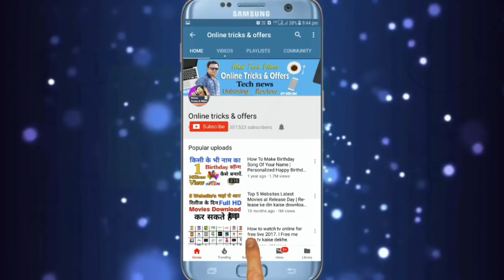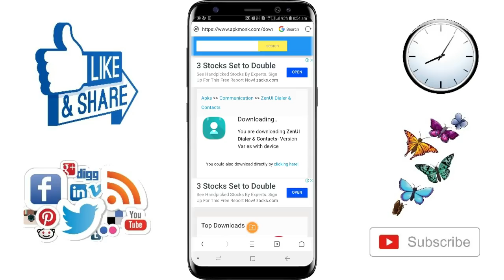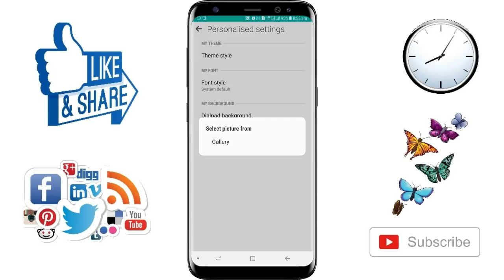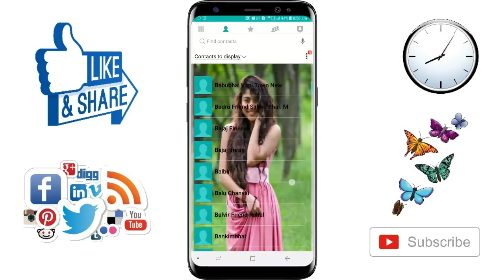मोबाइल के Dialpad पे अपना फोटो कैसे लगाए! | How To Set Your Own Photo On Mobile Dialer | Change Dial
Doston is video me mene yeh bataya hai ki मोबाइल के Dialpad पे अपना फोटो कैसे लगाए! | How To Set Your Own Photo On Mobile Dialer | Change Phone Dial Pad Background || By Online tricks and offers. DOSTON AGAR AAPKO MERA YE VIDEO ACHHCHA LAGA HO TO PLEASE LIKE KIJIYE SHARE KIJIYE OR SUBSCRIBE KIJIYE TAQI ME AAPKO OR ACHCHE ACHCHE VIDEO DIKHA SAKON OR NAI NAI TRICKS SIKHA SAKON FRIENDS THANKS FOR WATCHING VIDEO.